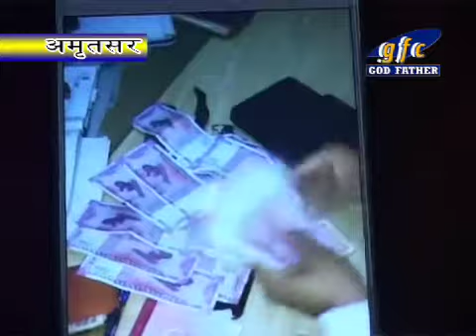Money Distributed On Akali Leader